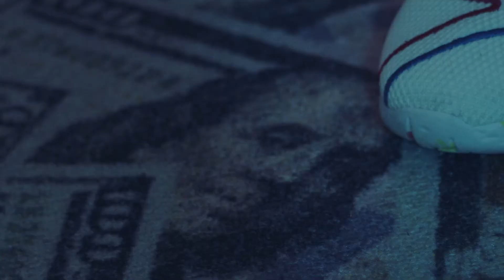EDDIE WARD - TUPAC SHAWARD